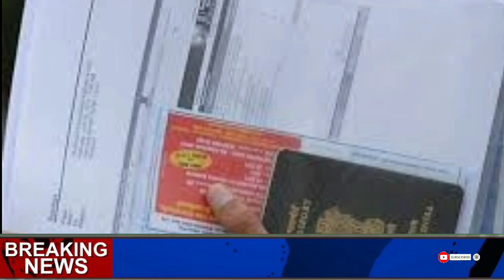UAE flights Start Pakistan to Dubai Visit Visa Updates Today India and Pakistan 14 08 2021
UAE flights Start Pakistan to Dubai
Visit Visa Updates Today India and
Pakistan